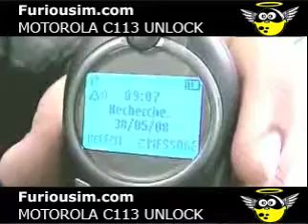Motorola C113 unlocking with FuriouSim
MOTOROLA C113 UNLOCK UNLOCKING FURIOUS SIM FURIOUSTEAM NO CABLES NO SOFTWARE VERY EASY SIM FREE.